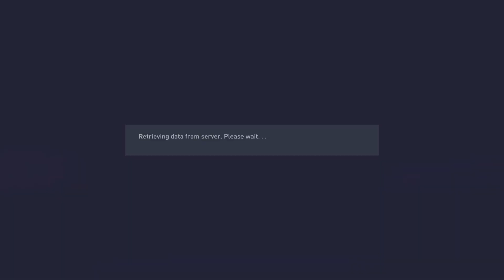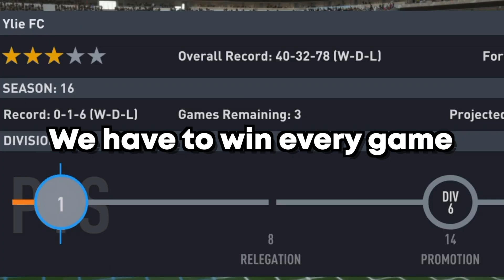Pro Clubs But I Slowly Lose My Sanity!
Fifa 22 pro clubs is fun... unless you cant even score and lose every game you play lol.